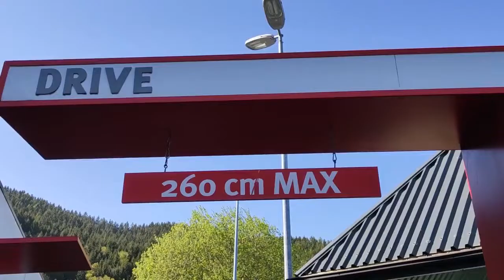Quick coronavirus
Vidéo humoristique qui se moque des gens qui sont prêt à faire la file des heures pour un hamburger de merde pendant la crise du connards au virus.